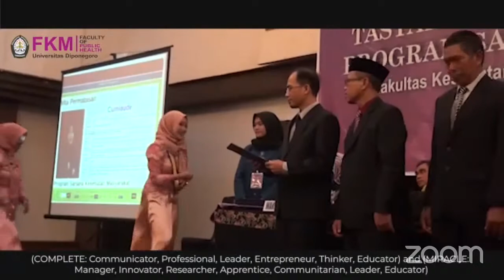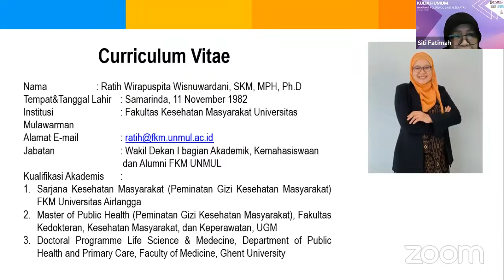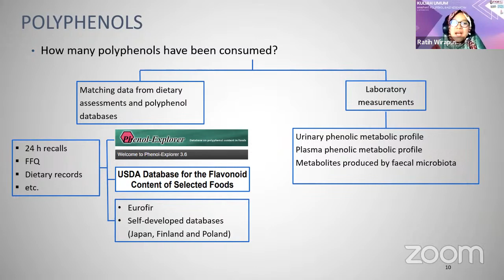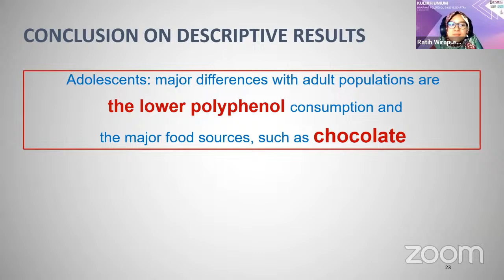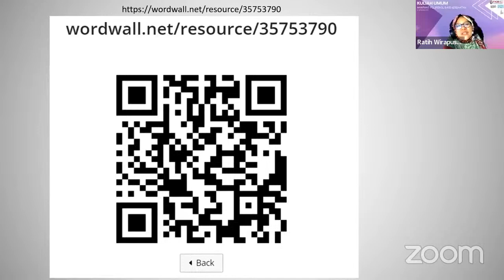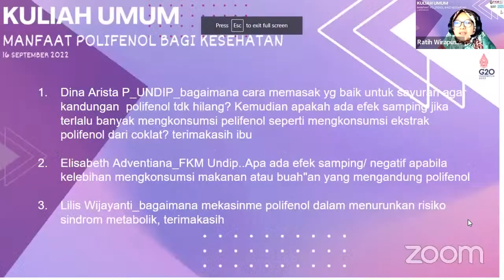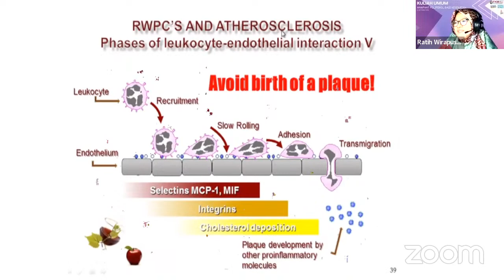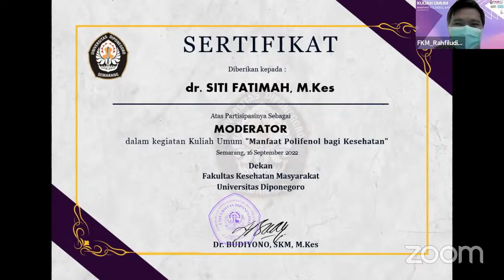Seminar Pendidikan Bagian Gizi